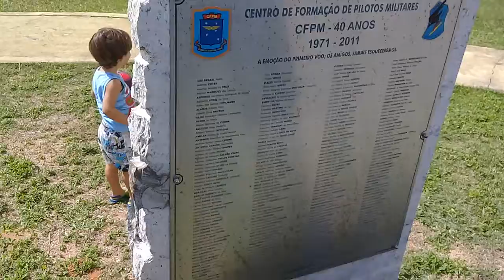Taifeiro Antony visita o GAP-NT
aviões antigos